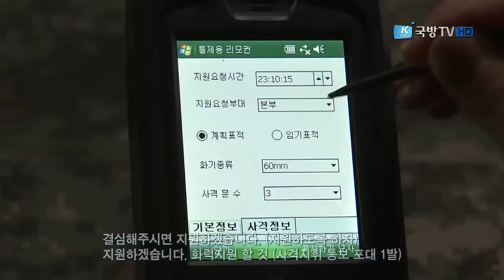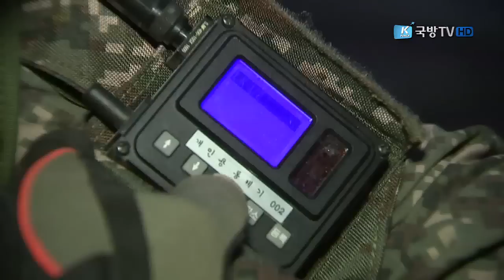[국방뉴스]17.03.28 육군 15사단, "훈련은 실전같이!"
육군 15사단, 마일즈 장비 활용 증대 전술 훈련 (김인하)
김두연)
마일즈 장비, 들어보셨죠? 레이저 발사기와 감지기를 이용해
실제 교전과 유사한 환경에서 군사훈련을 가능토록 하는 장빈데요.
이혜인)
육군 15사단이 이 마일즈 장비를 활용해 실전적인 중대 전술 훈련을 실시했습니다.
김인하 대위의 보돕니다.

육군 15사단 최강산악대대가 작전지역 훈련장에서 중대 전술 훈련을 실시했습니다.
지난 13일부터 24일까지 2주간 진행된 훈련은
전투지휘능력을 배양하고, 소부대 전투기술을 숙달하기 위해 마련됐습니다.

[ST] 특히, 부대는 이번 전술훈련에서 마일즈 장비를 활용해 실전적인 전장상황을
묘사했습니다. 잠시 후부터 부대는 중대 대항 공격과 방어로 나뉘어 전술훈련을
실시하게 됩니다.

칠흑같은 어둠이 깔리고, 본격적인 쌍방훈련이 시작됩니다.
공격 부대는 야간기동으로 은밀하게 상대 방어지역으로 접근합니다.

방어 부대 역시 공격 부대의 예상 침투로에서 숨을 죽이고 경계하는 가운데,
전방에 접근하는 공격 부대를 발견한 소대장이 상급부대에 화력을 요청합니다.

[SOV] 진지전방 확인점 7번 지점. 적 1개 소대 식별됐음. 화력지원 바람.

화력 요청을 접수한 대대 지휘소에선 지원가능 여부를 판단해 화력을 지원합니다.

[SOV] 방어부대로부터 화력지원 7번 일대에 적 1개 소대 규모에 대한
화력지원 건의가 들어왔습니다. 결심해주시면 지원하겠습니다. (지원하도록 하자)
지원하겠습니다. 화력지원 할 것. (사격지휘 통보 포대 1발)

목표지점 인근에 도달한 공격 부대가 매복한 방어 부대와 마주합니다. 정적을 가르는 총성과 함께 고지를 사수하기 위한 공격과 방어 교전이 치열하게 펼쳐집니다.

[INT] 진경륜 대위 / 15사단 최강산악대대 7중대장
이번 마일즈 훈련을 통해서 소부대전투기술과 지휘능력을 향상시키는
좋은 계기가 됐습니다.

[INT] 김태규 일병 / 15사단 최강산악대대
마일즈 장비를 착용하고 훈련을 해보니 실제 전투를 하는 것 같았습니다.
긴장감도 들었고, 더욱 (훈련에) 집중할 수 있었습니다. 한번 더 해보고 싶습니다.

부대는 이번 훈련에서 마일즈 장비 활용으로 훈련 결과를 보다 효과적으로 분석할 수 있었다며, 앞으로도 중?소대전술훈련 평가 등에서 마일즈 장비를 도입해 훈련효과를
높이겠다고 밝혔습니다. 국방뉴스 김인합니다.